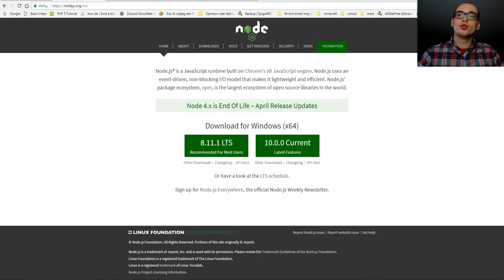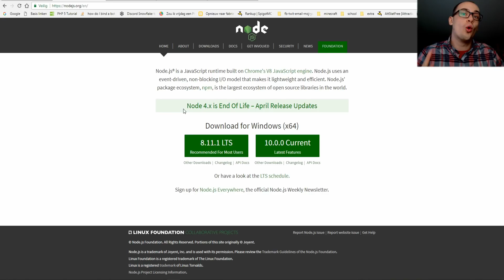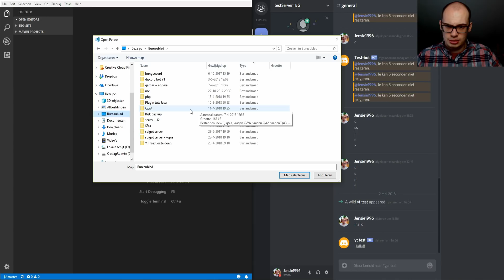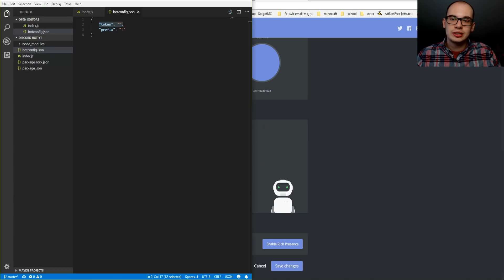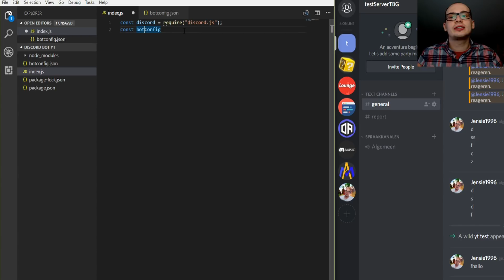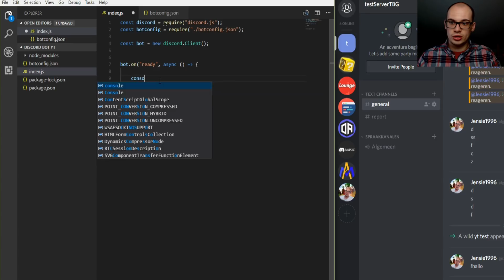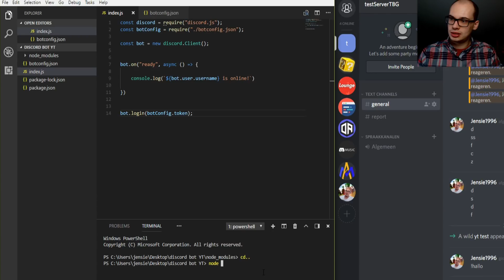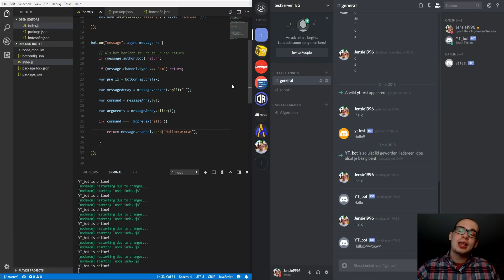DISCORD BOT DEVELOPMENT || Project setup + simpel command | Tutorial #1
In deze video leg ik jullie uit hoe je een discord bot kunt maken met een simpel command.
Veel kijkplezier.